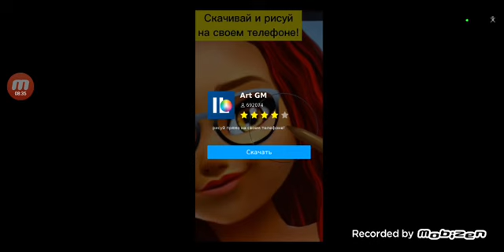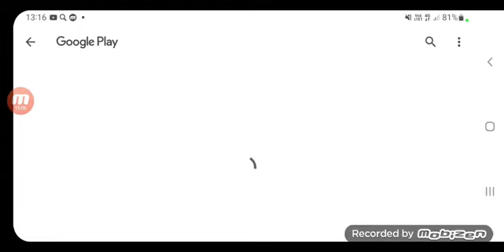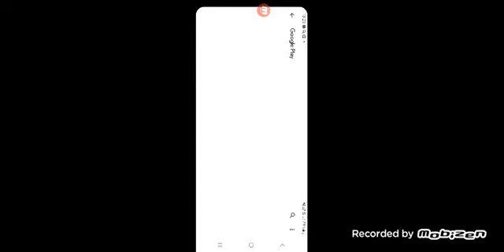нашёл крест в Minecraft